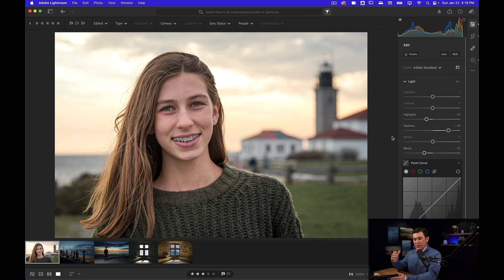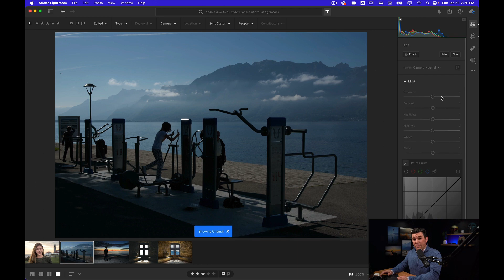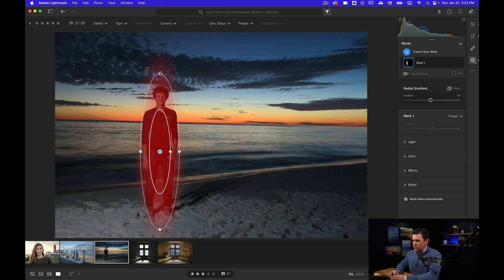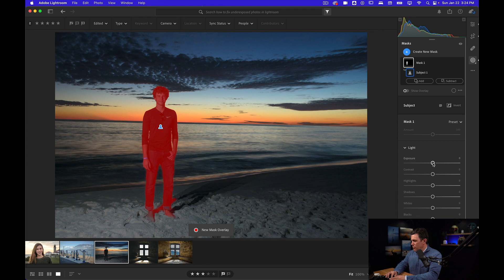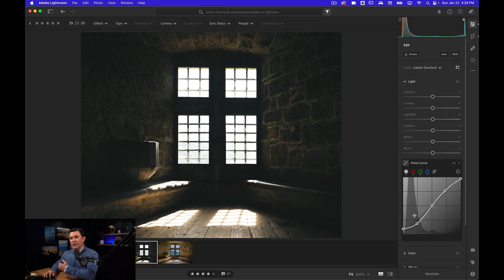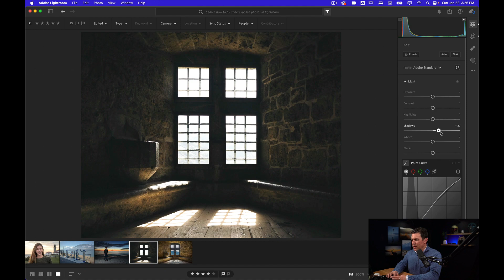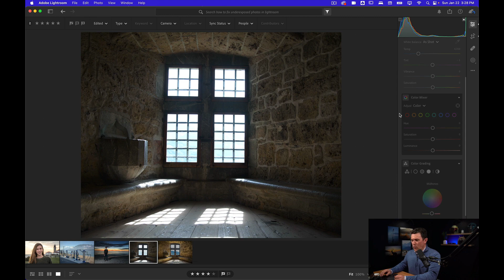How To Fix Underexposed Photos in Lightroom (The Right Way)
Learn how to fix underexposed photos in Lightroom. Understand the right way to correct dark photos that will keep your image looking natural.

You know the feeling. You take a bunch of photos thinking that you've exposed them properly. But when you open them in Lightroom, your images are underexposed.

You might be tempted to use Lightroom's exposure slider to properly expose your subject, but that often over-brightens your background, blowing out the highlights or making it look washed out or hazy.

This video shows you several examples of how to use Lightroom to fix your underexposed images.

Jim covers techniques like increasing the Shadows value, instead of just using the Exposure slider. And using Shadows, Blacks, Whites, Exposure and Contrast together to get the proper brightness in your photos.

Finally, this Lightroom tutorial also gives you an overview of using Lightroom's newly named Masks module to use a radial gradient mask and a subject mask to more finely control exposure for specific elements of your image.

FREE GUIDES AND RESOURCES

FOLLOW SCHUBERT PHOTOGRAPHY HERE